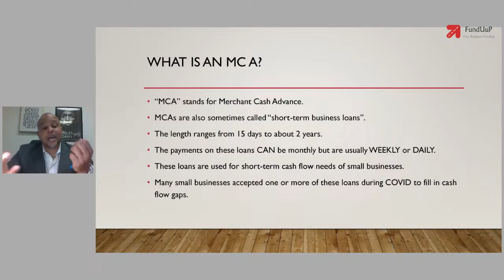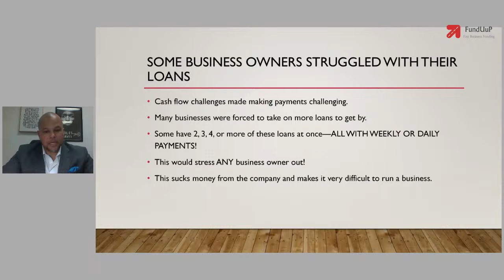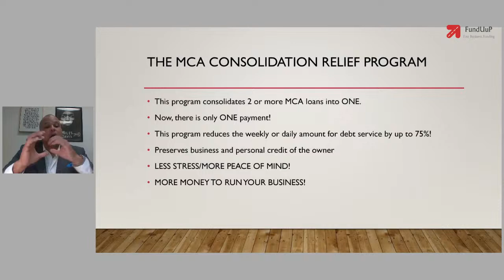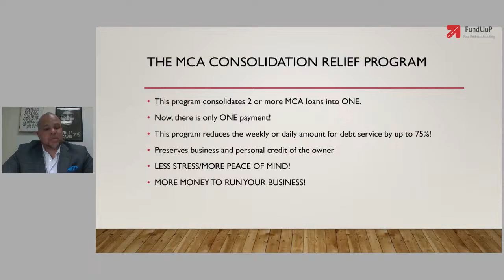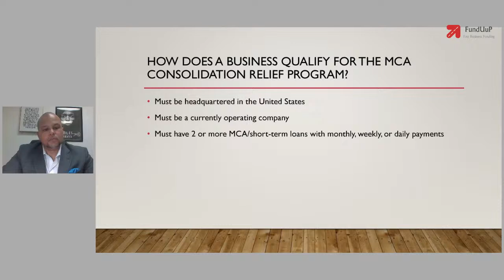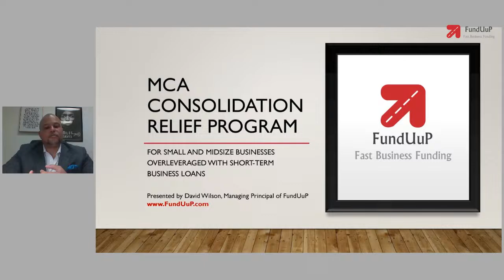Reduce weekly & daily payments by 50% and lower payback by 30%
Consolidate all those MCAs and short-term loans requiring a weekly or daily payment into ONE MANAGEBLE PAYMENT, saving 50-75%!

This program provides IMMEDIATE FINANCIAL RELIEF to small businesses IN ALL INDUSTRIES! To qualify, your company must:

--Be headquartered in the United States
--Be a currently operating company
--Have AT LEAST 2 current short-term (MCA) loans with DAILY or WEEKLY payments